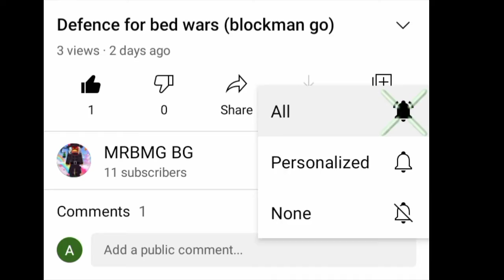Bed wars (blockman go)